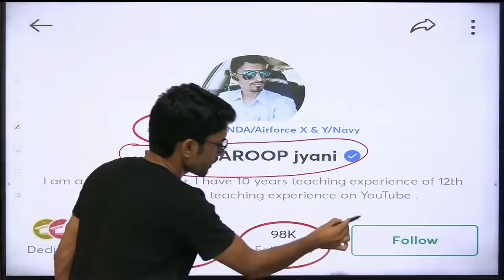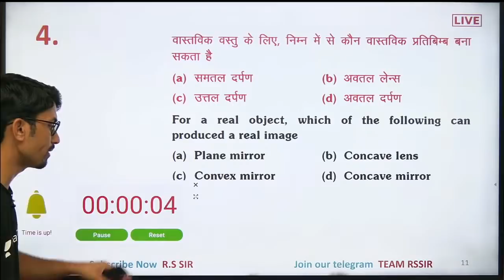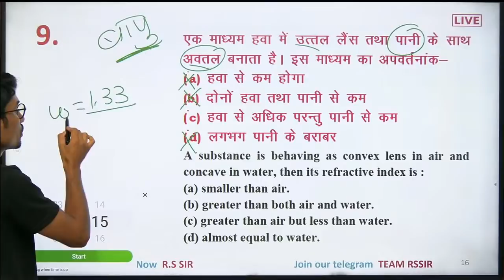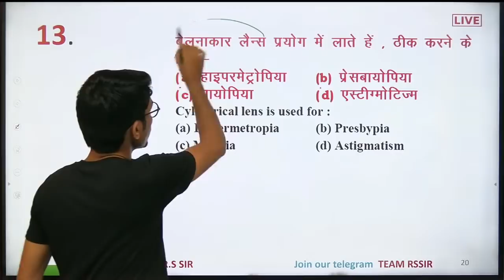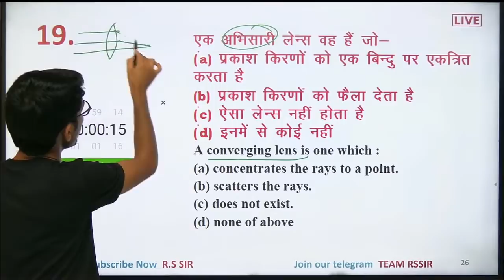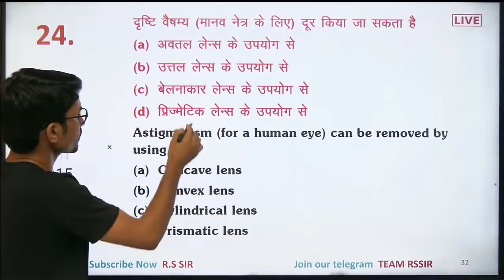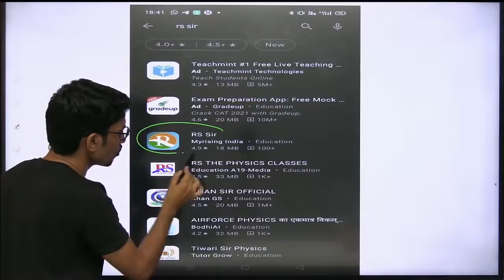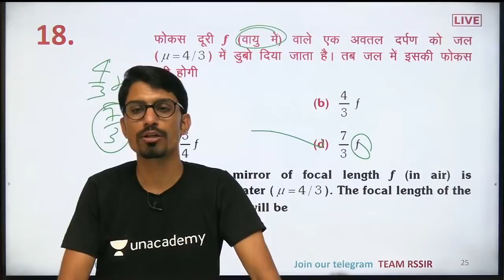Physics | Ray Optics | Imp. Questions #08 | AIRFORCE | NAVY | NDA | Defence Exams | R.S SIR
Use Code -  RSSIRLIVE
Top defence study youtube channel
Navy AA/SSR | NDA/NA Exam | Airforce X and Y group |

Join Telegram  - TEAM R.S SIR

Here we provide complete study materials of all defence examinations